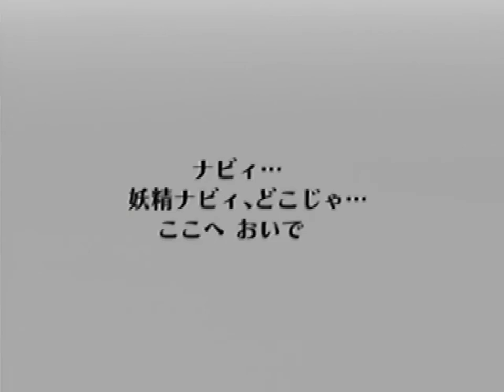OoT n64 Any% GIM Route 23:50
I beat my swordless with GIM, obligatory trash run.